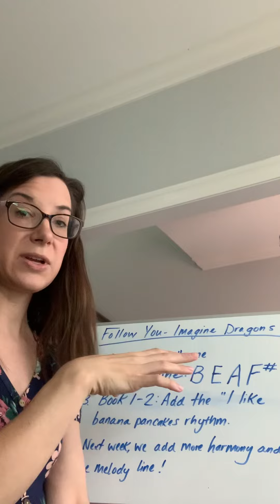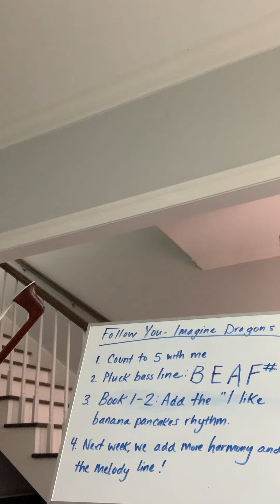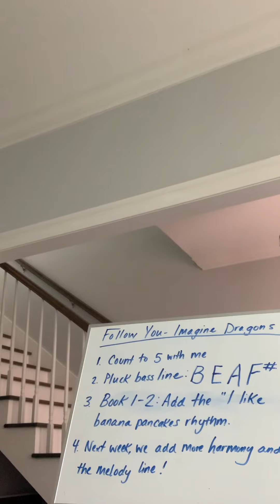Follow You Practice Video 1